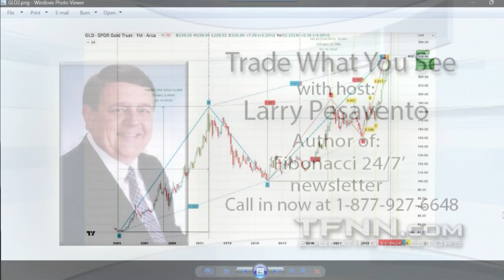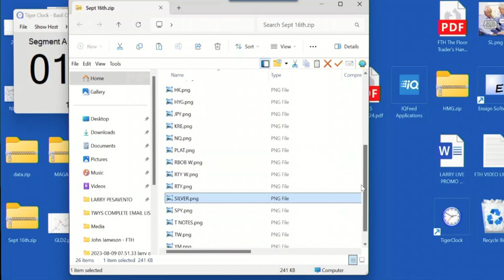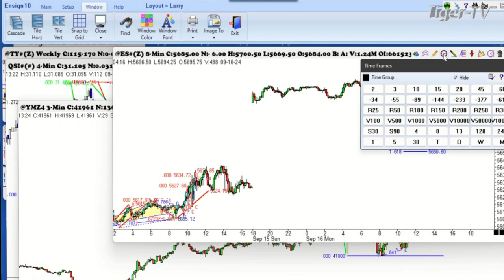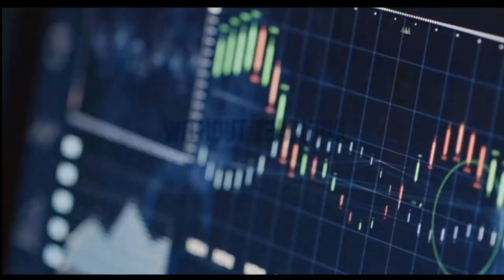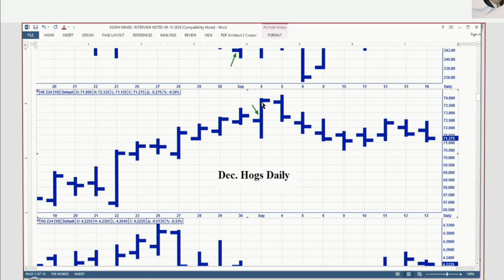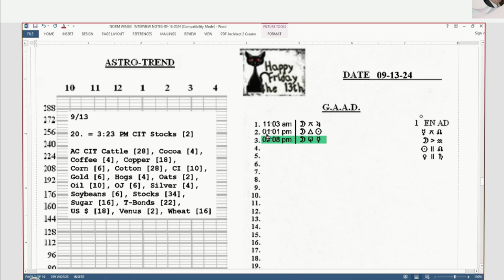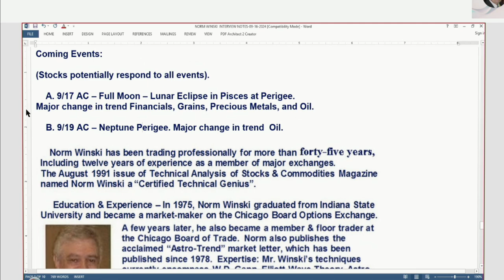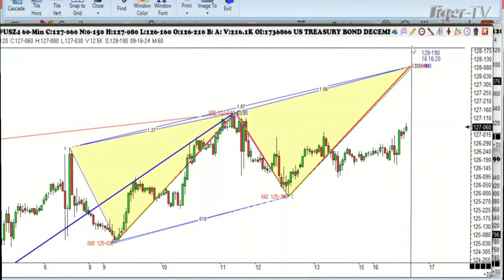September 16th, Trade What You See with Larry Pesavento on TFNN - 2024